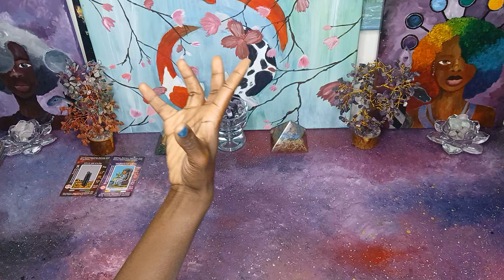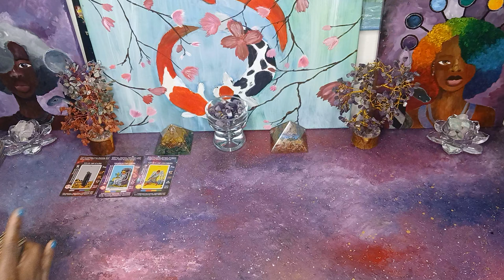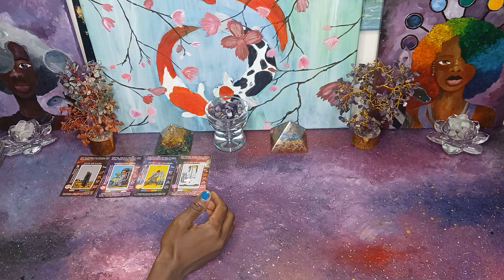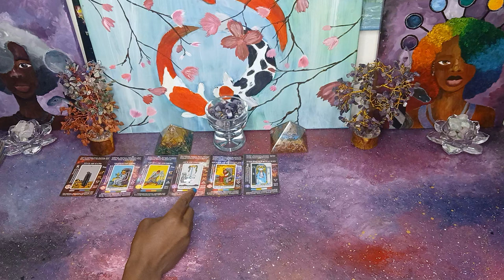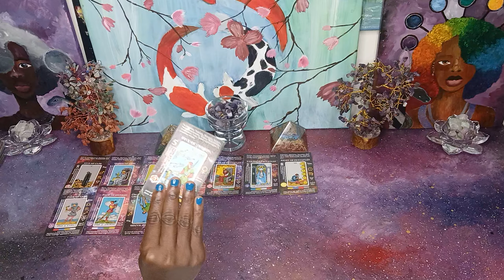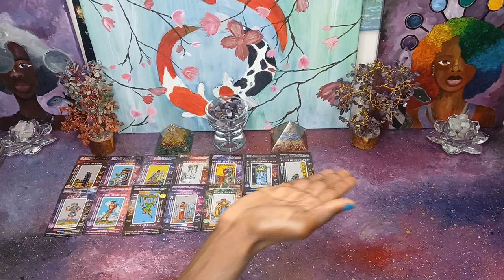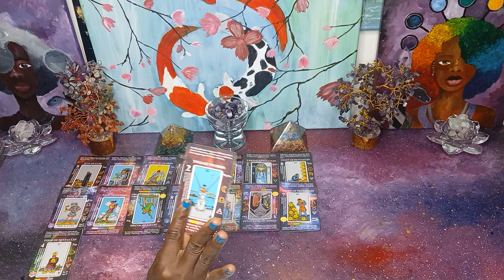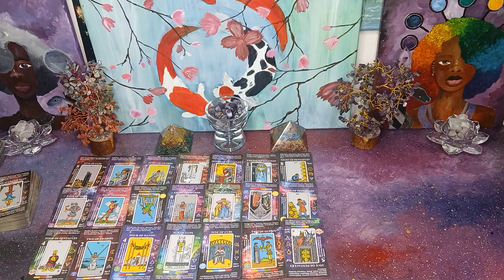Queen of Cups in Distress over a breakup, A Dark High Priestess, & Good 👍 News FOR YOU